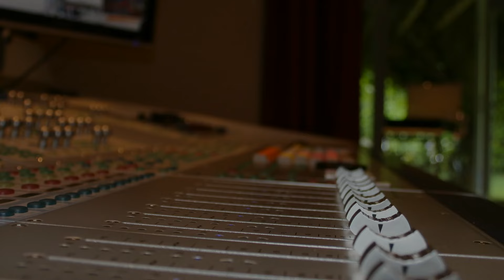Vico-C - Vico-C's Pariseo Mix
Rompe La Discoteca

Vico-C
Vico-C's Pariseo Mix